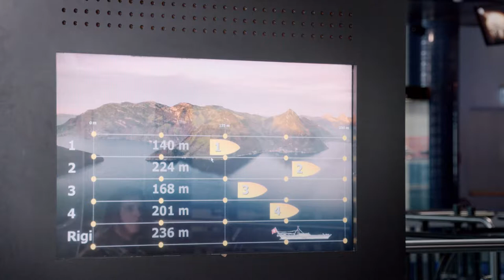Verkehrshaus der Schweiz – Schifffahrt / Navigation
Steamships, submarines or rowing machine: explore the underwater world and navigation at the Swiss Museum of Transport. Full steam ahead!